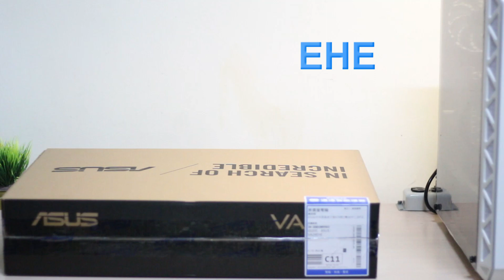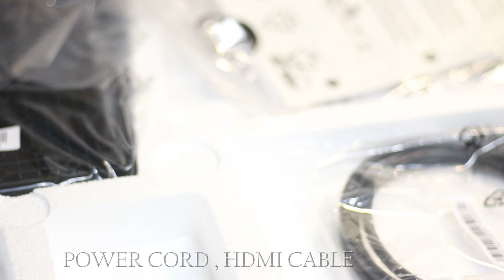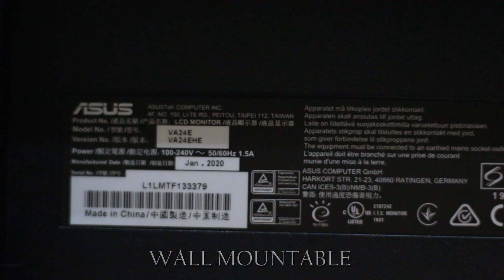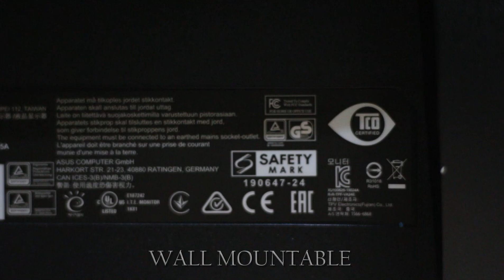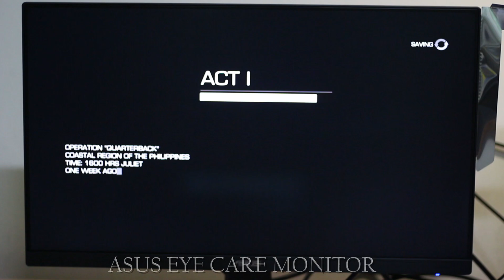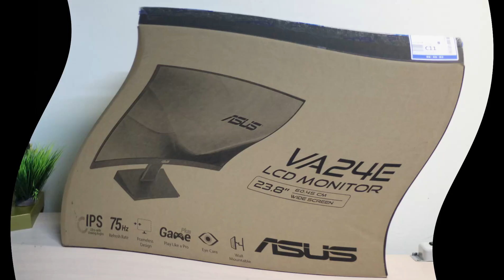ASUS VA24EHE IPS GAMING MONITOR UNBOXING & SPECS | ADAPTIVE SYNC / FREESYNC SUPPORT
ASUS VA24EHE IPS GAMING MONITOR UNBOXING & SPECS | THE CHEAPEST IPS GAMING MONITOR 2020 | ADAPTIVE SYNC / FREESYNC SUPPORT

THUMBNAIL : Canva.com